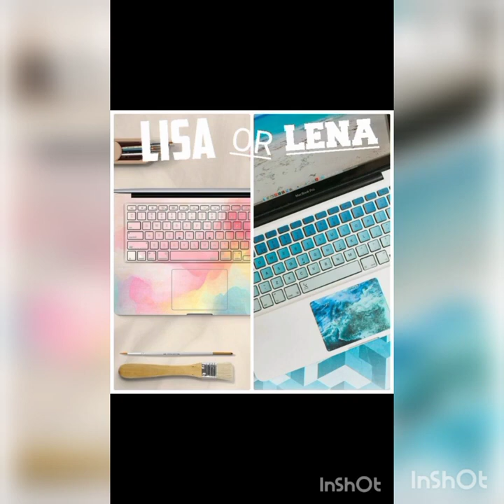Lisa💖 Vs Lena💖 | What do you prefer💖💖?? | ‎@that_this797